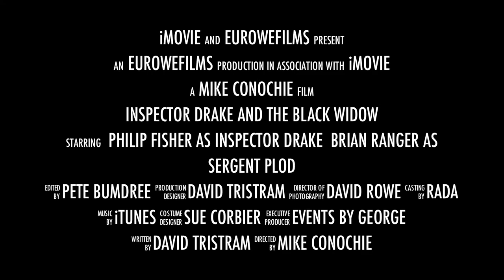RADA, Inspector Drake Trailer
BTrailer of the 2010 production of Inspector Drake & the black Widow.